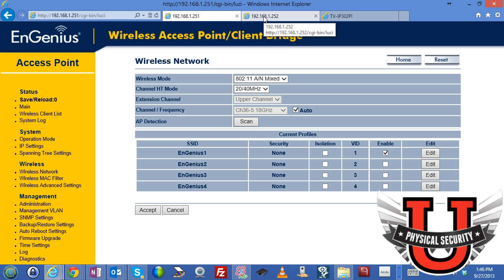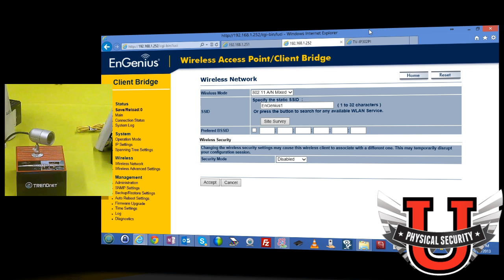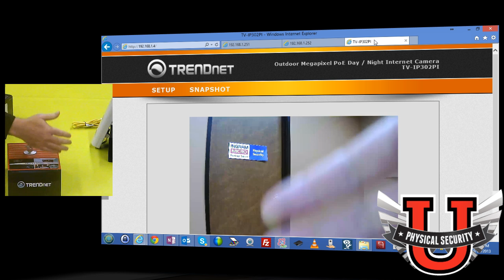PSU: Connecting a TrendNet TV IP302PI Camera through a EnGenius ENH500 Wireless Bridge